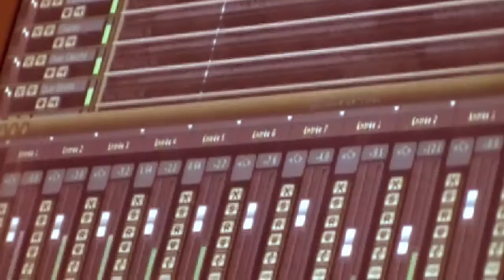Part2Higher clip "L' union sacree"